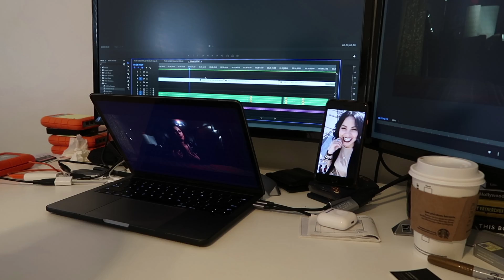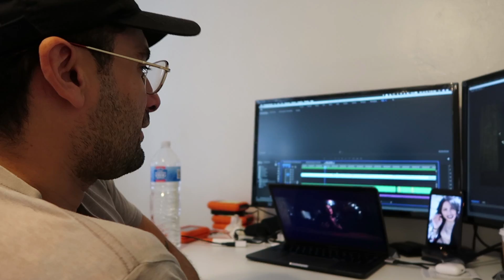WHAT WE ATE BEFORE A 17 MILER | WHAT WE EAT IN A DAY EP4